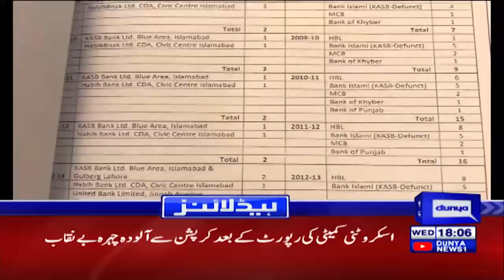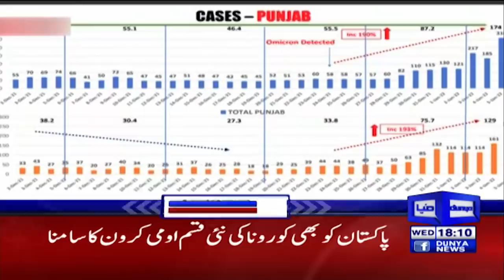Dunya News Headlines 6 PM | 05 January 2022